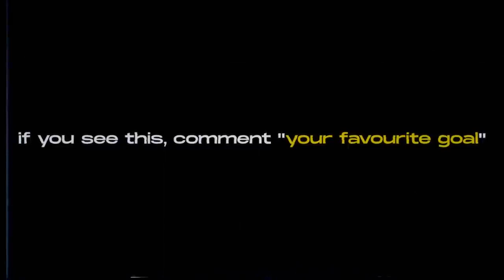Real Madrid 33 CRAZY Goals in 2020